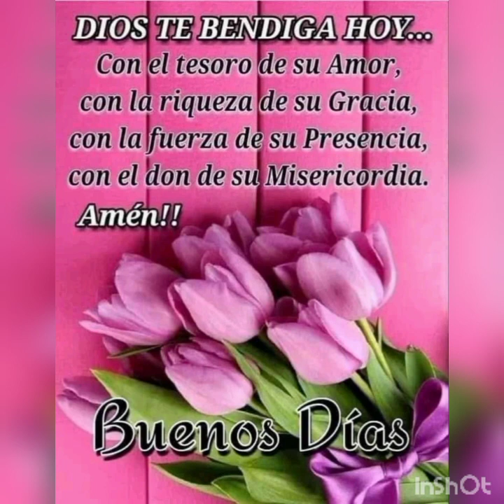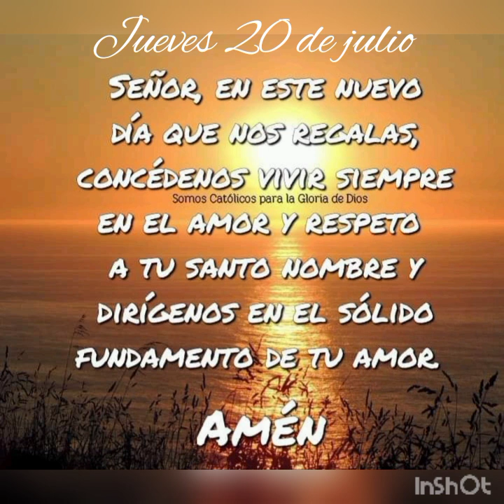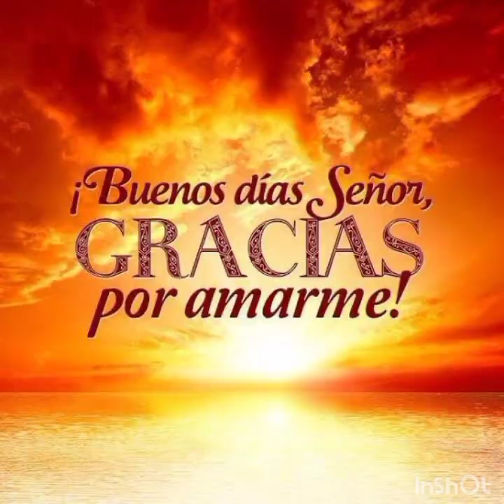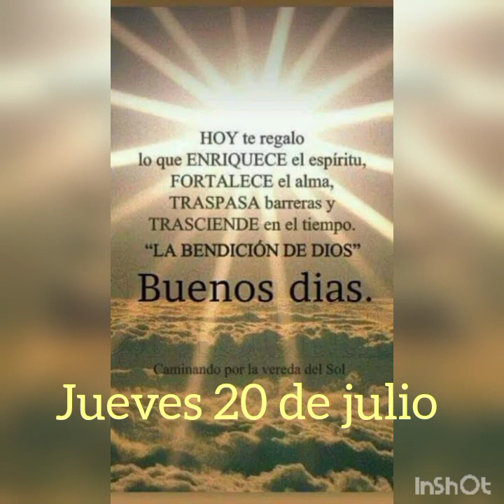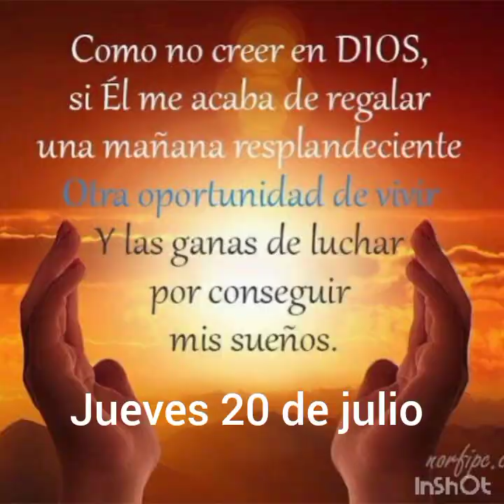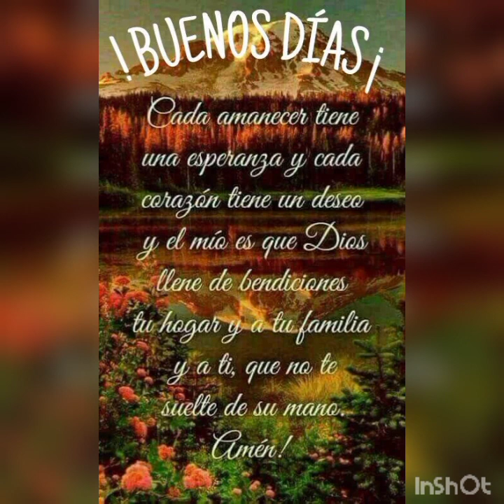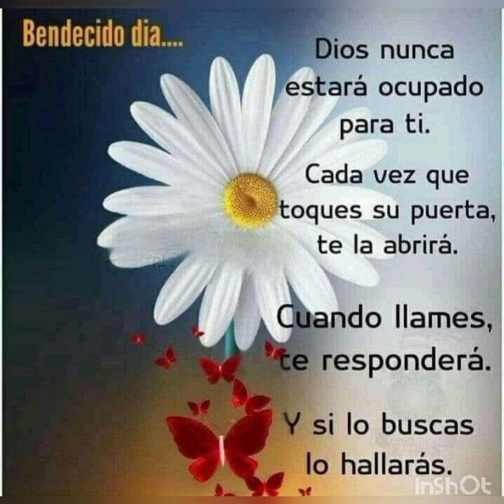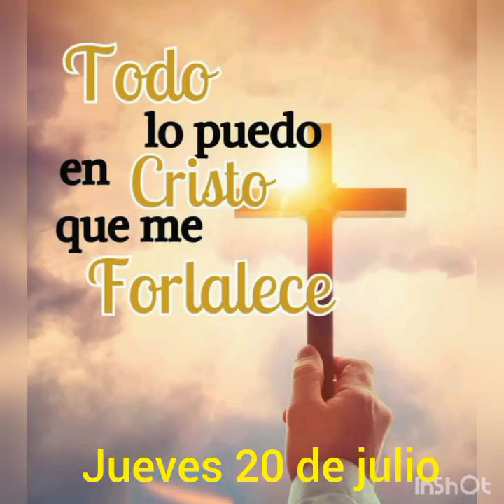ORACIÓN DE LA MAÑANA | JUEVES 20 DE JULIO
Iniciemos nuestro día en el nombre

✝️ Del Padre,
✝️ Del Hijo, y

Oh mi Señor, gracias por siempre darme el consuelo y el descanso que necesito, y perdón por las veces que he buscado llenar mis vacíos en otros lugares, teniendo la fuente de vida tan cerca como lo eres Tú, mi Jesús.

Te pido que coloques en mi corazón un constante deseo de ti, de tu yugo para que así pueda vivir en la plenitud cristiana a la cual me llamas a vivir.

Señor, tu Palabra hace promesas de sanación y curación, y te agradezco los milagros que aún realizas hoy.

Creo en el poder sanador de la fe y la oración y te pido que comiences tu trabajo poderoso en la vida de los que están cansados y agobiados.

Por favor, rodea a esas hermosas personas que necesitan de tu paz y fuerza sobrenaturales y dales fe para que crea que todo es posible en ti.

Protégelas de las mentiras y el desaliento de las malas personas y deja que comiencen a dejar todas sus cargas en tu yugo ya que es ligero en tu presencia.

Señor de humildad y sencillez, Señor de Misericordia que realmente podamos aprender de ti, que de verdad podamos poner en ti todo nuestro cansancio y agotamiento.

Que seamos capaces de reconocerte como Señor de la tranquilidad y serenidad. Que volvamos a ti, a tu proyecto, a tu estilo de vida y podamos finalmente hacer el camino que nos propones: Vayan – Alivience – Carguen – Aprendan – Encuentren.

Te doy gracias, Señor, por ser tan bueno. Por llegar a mí encuentro cuando estoy triste. Tu presencia es motivación para amar y, en tu nombre, consolar corazones afligidos.
Amén

Jesús te amo; en ti creo, en ti espero y en ti confío y te pido perdón por los que no te aman, no creen, no esperan y no confían en ti.

Señor, la mejor manera de agradarte es ser tan compasivo con los demás como Tú lo fuiste conmigo. Quiero que me moldees según tu Voluntad.

Que mi corazón se configure a tu amor. Tú eres el amigo que no cambia, el que no falla, el que abre canales de esperanza y rompes muros de apatías.

Gracias por tu compasión, por defenderme de quienes ponen la ley por encima del bienestar del alma. Gracias Padre bueno porque me hace sentir amado.

Líbrame del egoísmo, pues he pecado siendo indiferente a las necesidades del otro, anteponiendo una justicia terrenal antes que tu compasión.

Tú siempre me has tratado con grandeza de corazón, ¿no debería yo hacer lo mismo con los demás? Hazme vivir el gozo de ayudar y servirte de apoyo.

Mi Señor, tus promesas me consuelan. Por eso, no quiero encerrarme en mis propios planes y no interesarme en los que tienen hambre y sed de Ti.

Toca mi corazón, llénalo de tu fuerza, sánalo, libéralo del miedo y de las asperezas que no permiten ser el auxilio misericordioso de mis hermanos.

Cuento con tu poder que me impulsa a servir con amor. Jamás quiera mi mente y alma separarse de la alegría que proviene de tu sacratísimo corazón. Amén.